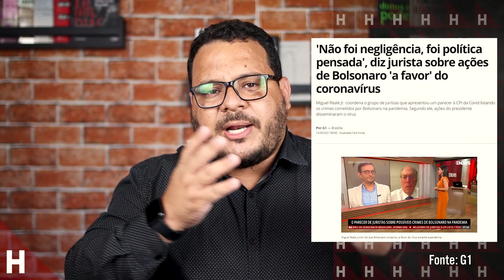JURISTAS CONFIRMAM CRIMES DE BOLSONARO PARA A CPI DA COVID